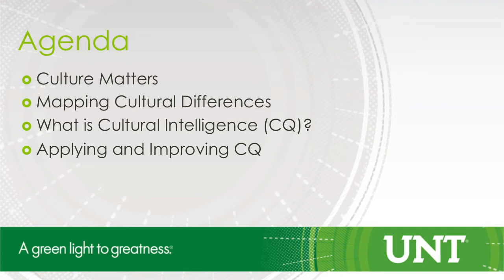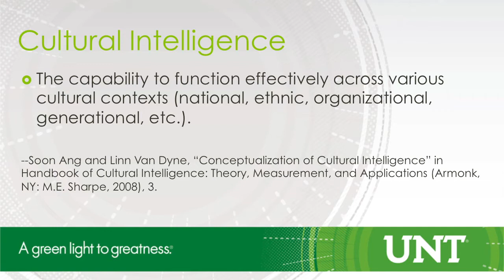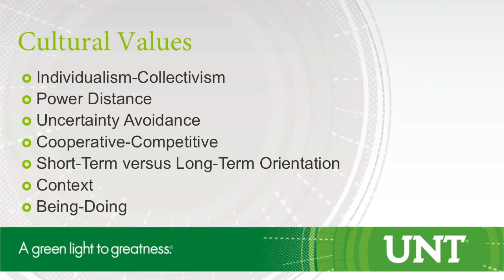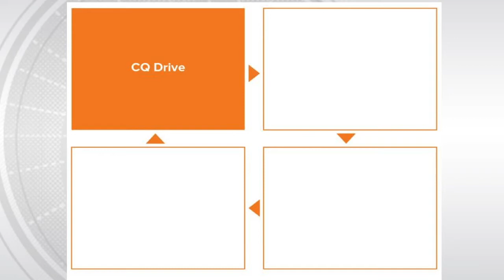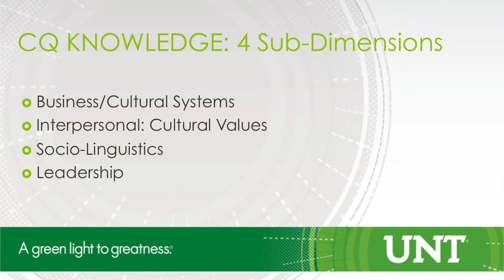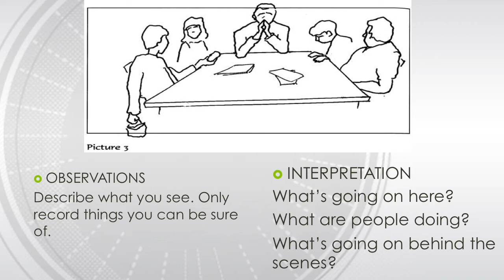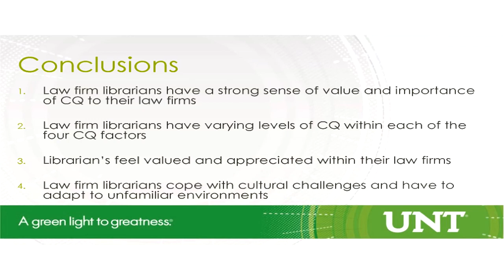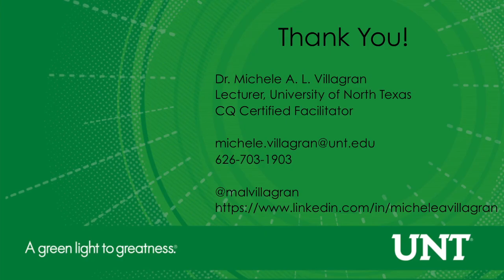How Cultural Intelligence (CQ) Makes a Difference. Are You Culturally Competent?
Abstract:
Cultural intelligence is a person’s capability to successfully adapt to new cultural settings, that is, for unfamiliar settings attributable to cultural context. It is only recently that cultural intelligence has surfaced as an element that can increase job performance, personal well‐being, and profitability. This talk will discuss an overview of cultural intelligence and its application within the information profession, specifically look at its application to change.

Biography:
Dr. Michele A. L. Villagran is based in the Los Angeles area and is a lecturer with University of North Texas, and LIS coordinator for the University of North Texas Master of Library & Information Science program. She also serves as president and CEO for CulturalCo focusing in areas of cultural competency, competitive intelligence, and conflict resolution. She is a certified level 1 & 2 cultural intelligence facilitator through the Cultural Intelligence Center (CQC), and Conflicts Dynamic Profile (CDP) consultant. Villagran earned her undergraduate degree in Management and International Business from the University of Nevada Las Vegas, her MLS degree in Legal Informatics from the University of North Texas, and her MBA in Strategic Management from the University of North Texas. At Pepperdine University, she completed a Certificate in Dispute Resolution, her Master's of Dispute Resolution, and her Doctorate of Education in Organizational Leadership with her dissertation focusing on cultural intelligence in law firm libraries at Pepperdine University.